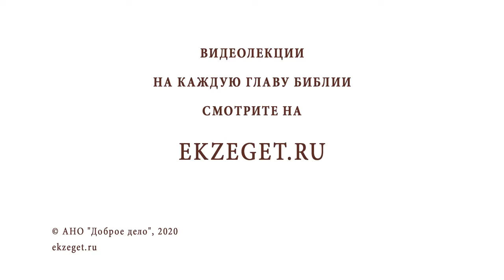Святитель Николай Чудотворец. Любимый святой. Протоиерей Димитрий Сизоненко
В сегодняшнем праздничном видео с протоиереем Дмитрием Сизоненко говорим о празднике дне памяти Святителя Николая, архиепископа Мир Ликийских, Чудотворца и касаемся следующих тем:

🔸Об одном из самых почитаемых Святых
🔸О том, как отмечают праздник Святого Николая
🔸О прообразе Санта Клауса, Деда Мороза
🔸О жизни Святителя Николая
🔸О том, когда появляется первый храм в честь Святого Николая
🔸О житии Святого Николая
🔸О рукоположении в сан Епископа
🔸О заточении Святителя
🔸Об участии в Первом Вселенском Соборе и противоборству ереси Ария
🔸О явлении Спасителя и Божьей Матери Святителю Николаю
🔸О чудесах и помощи Николая Чудотворца
🔸О событии, которое мы отмечаем 22 мая
🔸О перенесении мощей в город Бари
🔸О мироточении мощей Святителя Николая